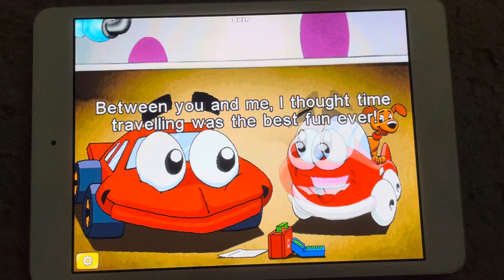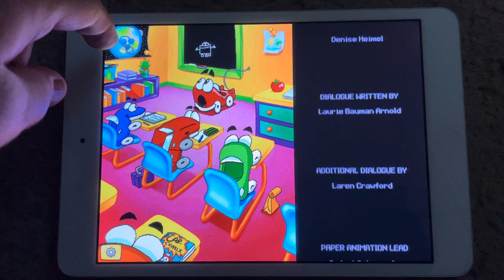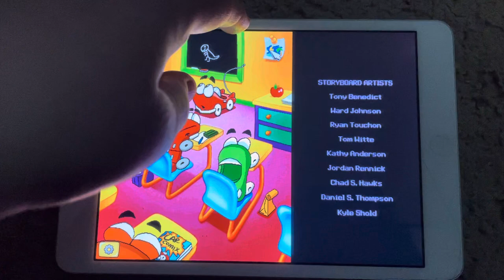Putt putt travels through time part 7 ￼